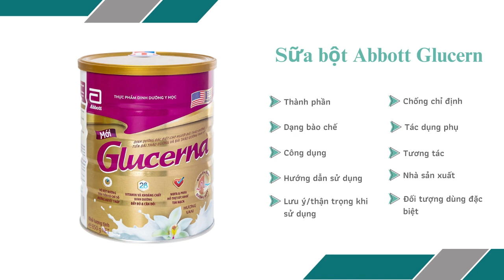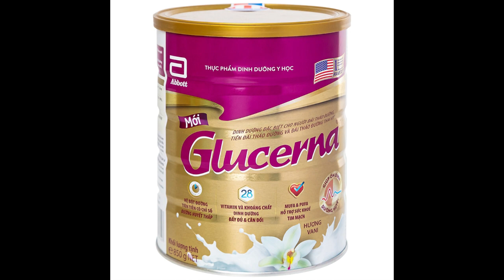Sữa bột Abbott Glucern - Giúp kiểm soát đường huyết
Công dụng của Sữa bột Abbott Glucerna
Glucerna là sản phẩm dinh dưỡng chuyên biệt với công thức đầy đủ và cân đối giúp kiểm soát đường huyết cho người đái tháo đường, tiền đái tháo đường và đái tháo đường thai kỳ.